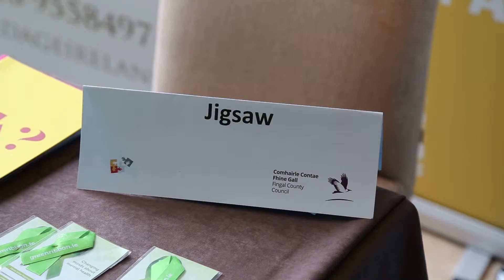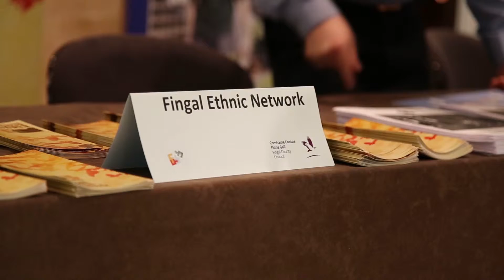1 Mayors Conference promo video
From the Mayors Conference which took place on 19th May 2015